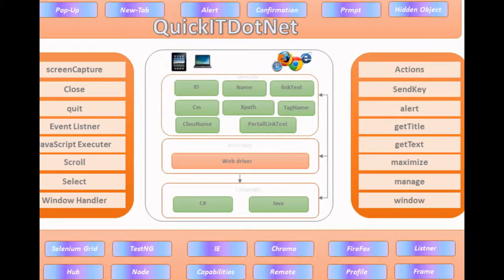QuickITDotNet IT Training Provider Pune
Learn Selenium, AngularJS and MVC.net by QuickITDotnet in pune. very-2 reasonable price. QuickItDotNet, Pune based leading Software and IT Training company provide software training to IT Professionals, Corporate and IT Students in cutting edge technologies under expert faculties